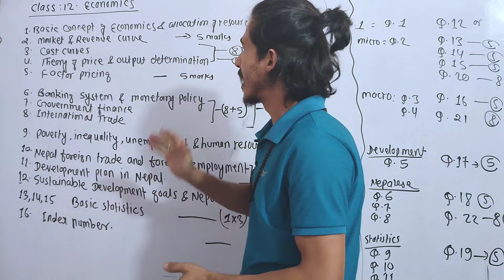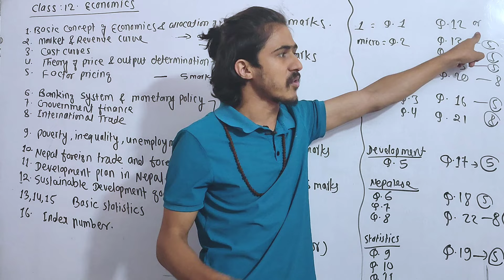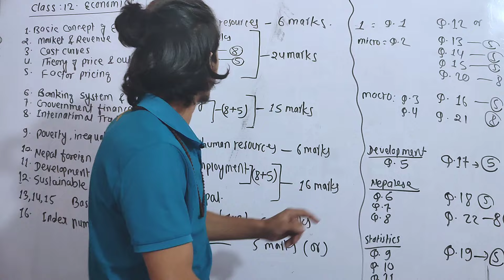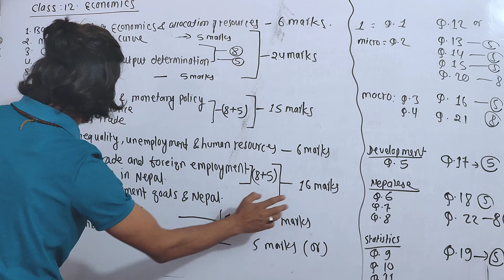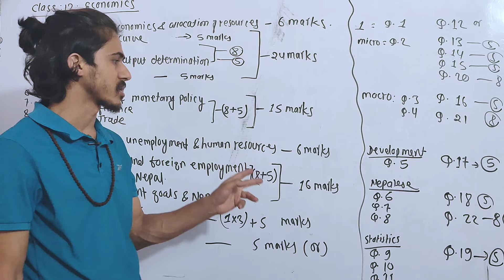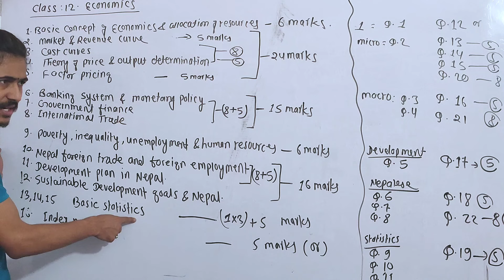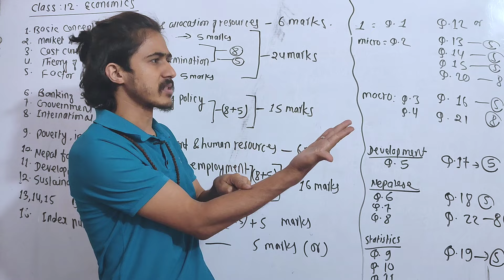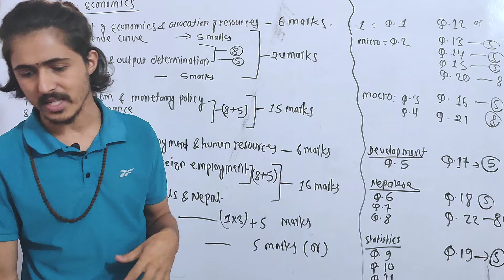How to get A+ in Economics class 12 board Exam||Important Chapter//Class 12 Economics Best Exam Tips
Class 12 Economics Board Exam model Question||Important Chapter || Best Exam Tips Class 12//Class 12 Economics Exam Tips